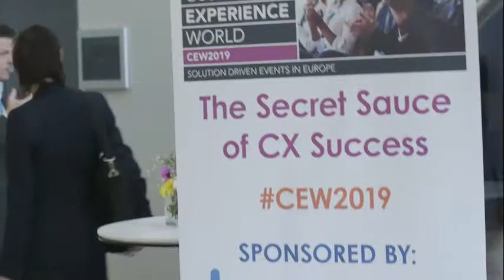Customer Experience, Real Innovation, Simplicity and Quality New Speaker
Speaker Customer Experience fluent in English, Spanish , Portuguese, German and Hebrew